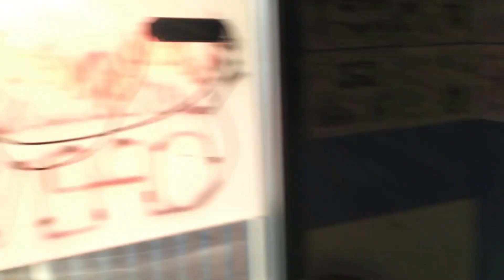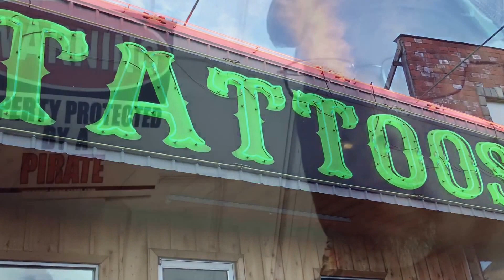Getting A Tattoo In Uranus